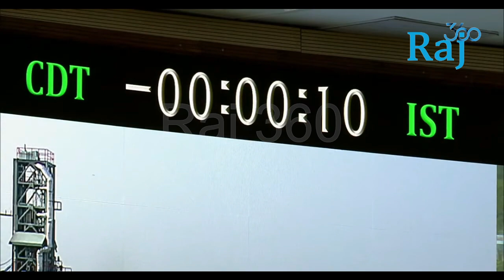ISRO launches new mission to study black holes and neutron stars, 2nd after NASA to do so